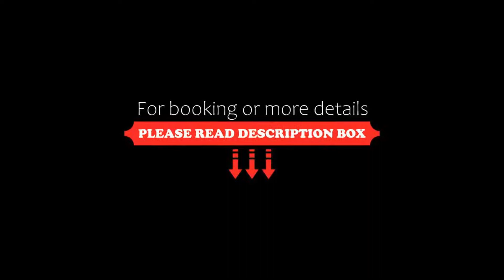Courtyard by Marriott Edinburgh West, Edinburgh, United Kingdom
About Property:
Courtyard Edinburgh West is located in Edinburgh, 500 m from Heriot-Watt University and 7.2 km from BT Murrayfield Stadium. Guests can enjoy all-day dining at the on-site restaurant, The Avenue.
Every room has a flat-screen TV and tea/coffee making facilities. The rooms also feature complimentary WiFi and Chromecast. All rooms have a private bathroom. Extras include free toiletries and a hairdryer.
Edinburgh Zoo is 8 km...
Property Type: Hotel
Address: 2 Research Avenue South, Edinburgh, EH14 4BA, United Kingdom
Searching For
1. Courtyard by Marriott Edinburgh West - Edinburgh - United Kingdom
2. Courtyard by Marriott Edinburgh West - Edinburgh - United Kingdom Address
3. Courtyard by Marriott Edinburgh West - Edinburgh - United Kingdom Rooms
4. Courtyard by Marriott Edinburgh West - Edinburgh - United Kingdom Amenities
5. Courtyard by Marriott Edinburgh West - Edinburgh - United Kingdom Offers and Deals
Audio Credit:
Track Title: Blank Slate
Artist: VYEN